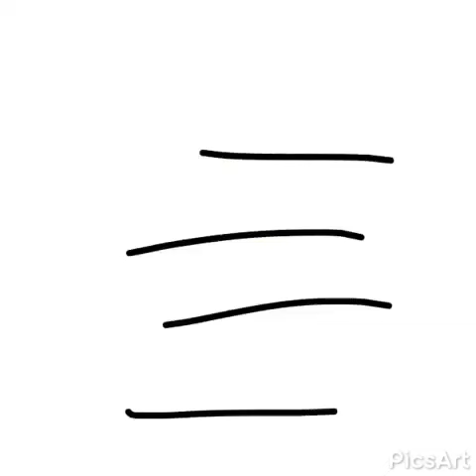Noob Grows Hair Part 3 (Animation)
The third and final part! Noob decides that he doesn’t like his hair and he wants to get rid of it and the only way to do it is for him to time travel and hopefully stop him from drinking the hair growth potion!